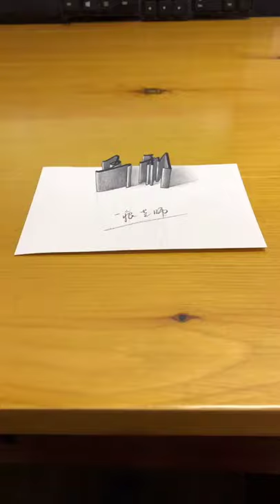Drawing Spiral Stairs How to Draw 3D Caracole Anamorphic Corner Art Vamos 22